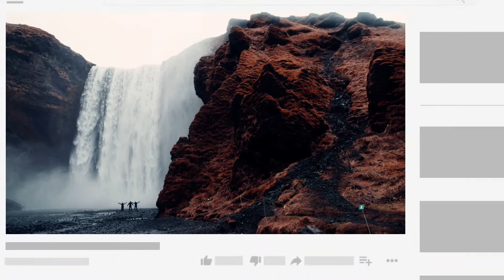Syn_Cole_-_Feel_Good_ No Copyright Music || Without Copyright.